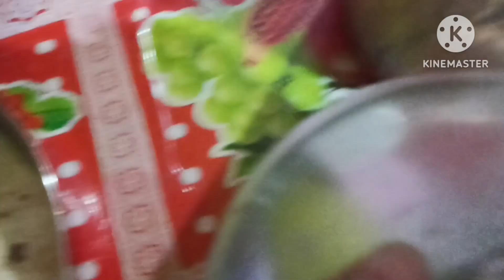মেয়েকে খাওয়া-দাওয়ার একঘন্টা লেগে যায়।।। মিক্স চাউমিন আমার খুব প্রিয়।।daily vlog#simple vlog